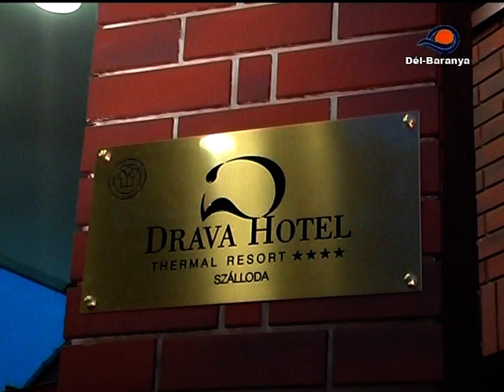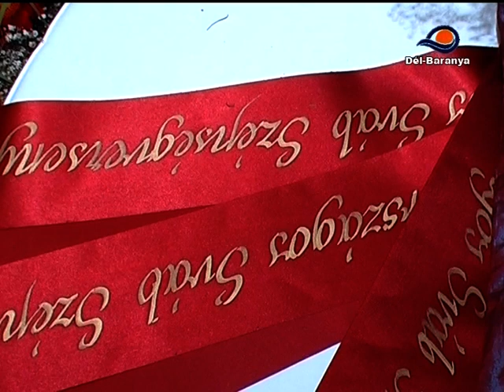DBTV, IV Országos Sváb Szépségverseny Harkánybany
DBTV, IV  Országos Sváb Szépségverseny Dráva Hotel Harkány